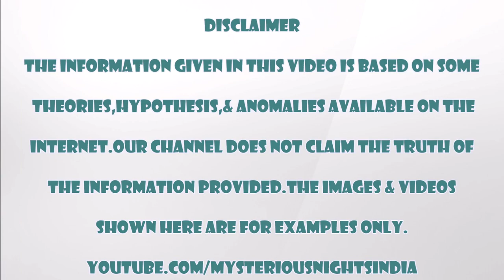Nepal Honey hunting in hindi || Mysterious Nights India || Episode - 43#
Hello guys, today we will talk about Honey hunting in Nepal done by Gurung People.